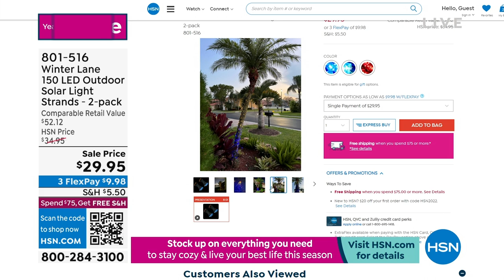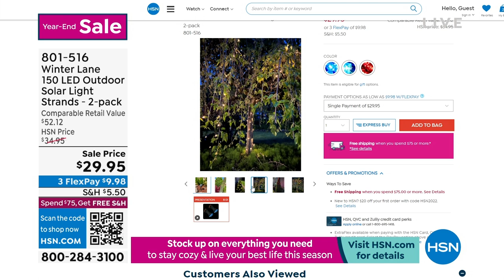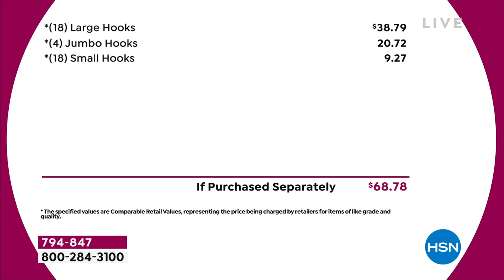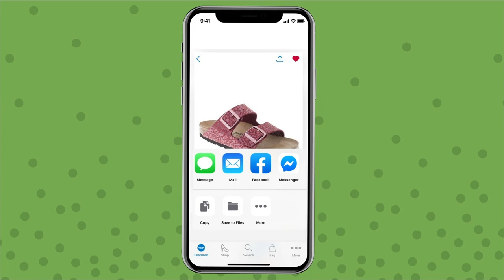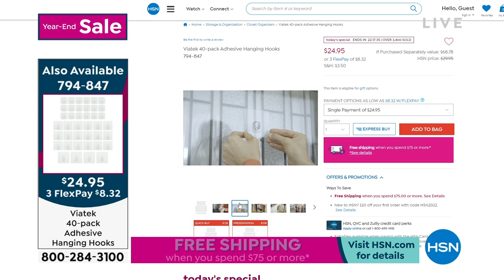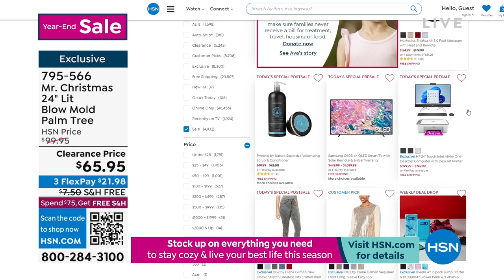HSN | Seasonal Year-End Sale 12.24.2022 - 01 AM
Shop and save on all kinds of seasonal home decor.